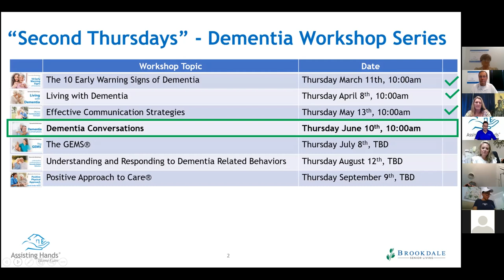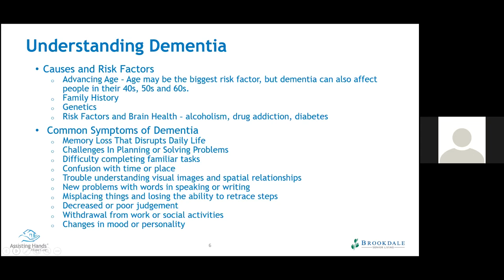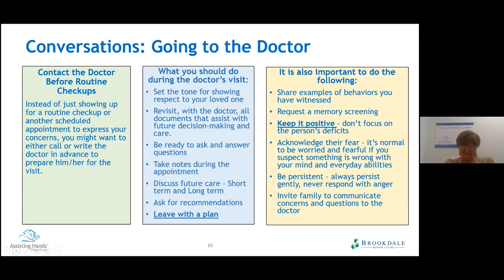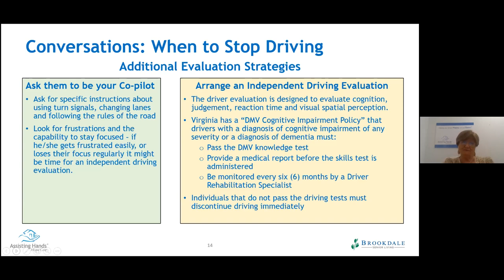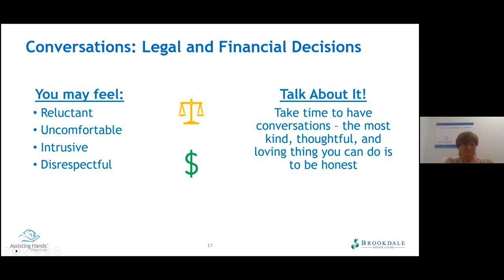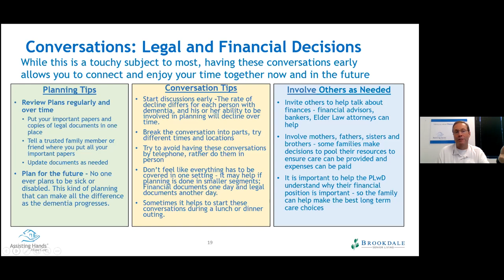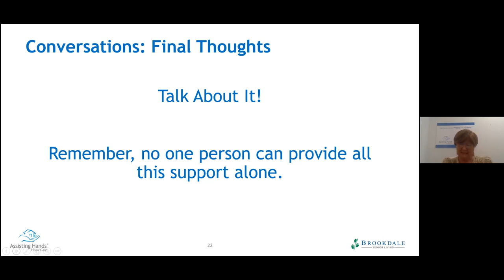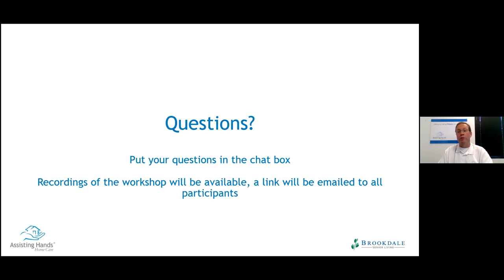Dementia Conversations - Assisting Hands Richmond Dementia Workship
Learn to have honest and caring conversations about common concerns when someone begins to show signs of Dementia.

This workshop is based on the Positive Approach to Care® (PAC) developed by Teepa Snow. The workshop will be led by Cathy Hamlin, Assisting Hands Richmond's Executive Administrator, who is a PAC Certified Independent Coach.

Assisting Hands Richmond - We offer our clients the very finest personalized home care services, allowing them to remain Happy and at Home!

Our in-home caregivers provide services ranging from companionship, meal preparation, medication reminders, shopping and errands, to light housekeeping, laundry, and assistance with bathing and dressing.